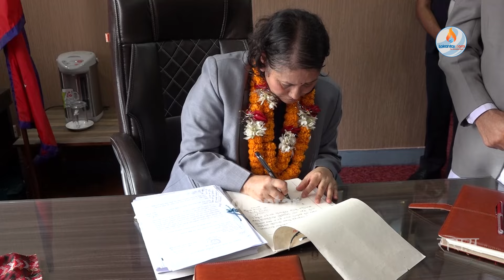नेपालको विश्वविद्यालय शिक्षामा आकर्षण बढाउँछु– शिक्षामन्त्री विद्या भट्टराई